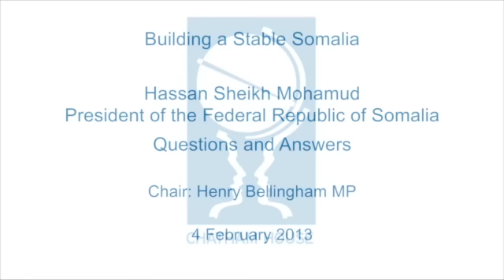Building a Stable Somalia -- Q and A with President Hassan Sheikh Mohamud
Somali President Hassan Sheikh Mohamud takes questions at Chatham House on 4 February 2013. Chair: Henry Bellingham MP